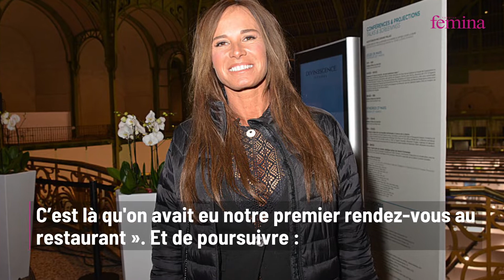Nathalie Marquay raconte les « signes » qu'elle reçoit depuis l'au-delà de son défunt mari Jean-Pier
Deux mois après la disparition Jean-Pierre Pernaut, sa femme Nathalie Marquay s’est confiée au magazine Ciné Télé Revue jeudi 12 mai et dit recevoir des signes de son défunt mari.